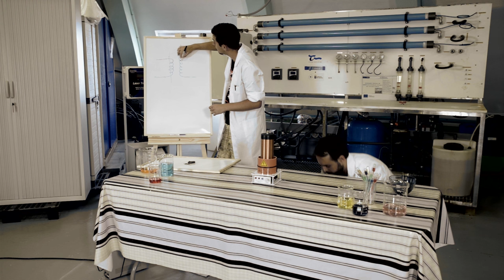Explora la ciencia (4/8) - La magia de las corrientes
Cuarto capítulo de la serie “Explora la ciencia”, proyecto de la Agencia Canaria de Investigación, Innovación y Sociedad de la Información, para fomentar la difusión del conocimiento científico.

Con una bobina de Tesla, en este capítulo aprovecharemos para mostrar visualmente algunos principios de la interacción electromagnética, cómo se producen los rayos y algunas de las propiedades más fascinantes que poseen los materiales ferromagnéticos.